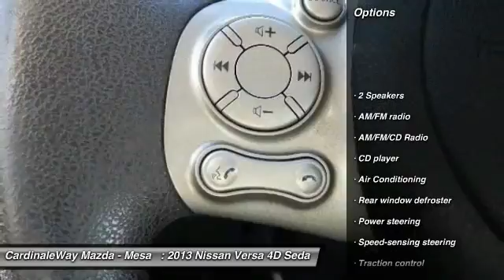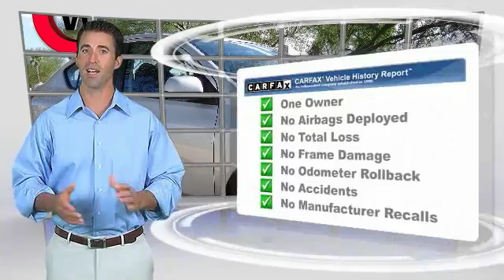2013 Nissan Versa Mesa AZ P6497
2013 Nissan Versa 1.6 S

6343 E. Test Drive

CLEAN CAR FAX  ,   ICE COLD AC  , and   MP3 CAPABLE  . No-fuss gauges and controls. Fuel economy gets a sincere boost. If you are looking for a one-owner car, try this superb-looking 2013 Nissan Versa and rest assured knowing that the previous owner took great care of it. Cute Vehicle need a good home. Very well mannered and rarely requires feeding! :) Stop by CardinaleWay Mazda Mesa today! Vehicle price and availability are subject to change without notice.